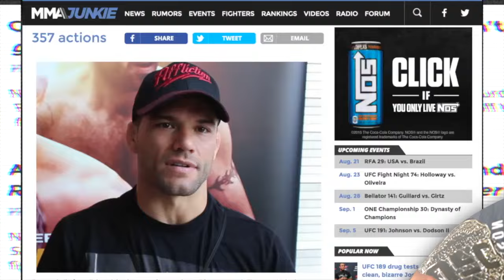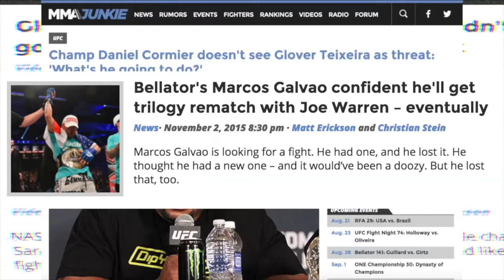The Comeback Nov 3rd